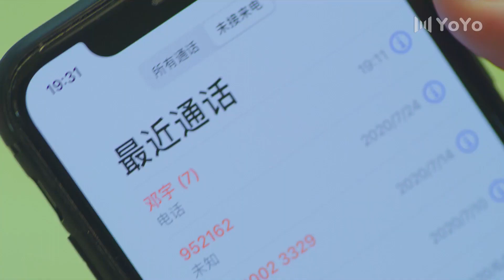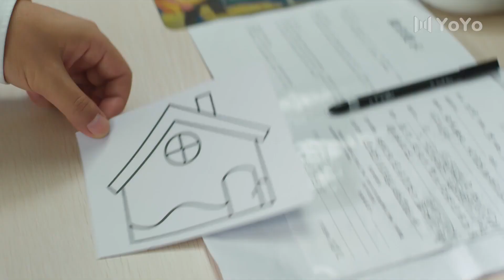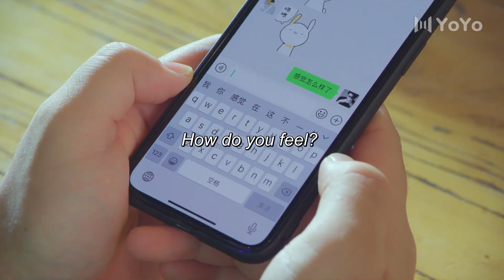【BL】他知道男孩有和自己一样的病症，决定带他来医院！ 😘同志/同性恋/耽美/男男/爱情/Chinese LGBT/BOYLOVE